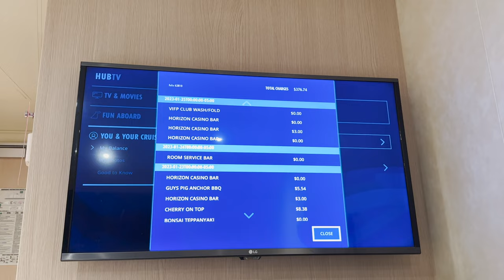Carnival Horizon Vlog Day 5: Bonaire Cruisers and Guys Pig and Anchor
Join us on our 5th day aboard the carnival Horizon where we visit Bonaire and rent a golf cart from Bonaire cruisers. We had our very own personal tour guide @luvysfatlife and it was the best day. We wrap up the day with dinner at Guys Pig and Anchor.